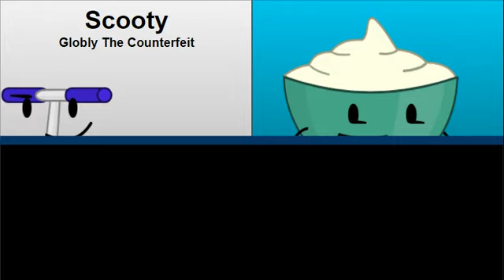Camp Lime Season 2 Intro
Season 2 of Camp Lime has begun, and the competition is more intense than before. who will rise? who will fall? and who will get to much screen time?